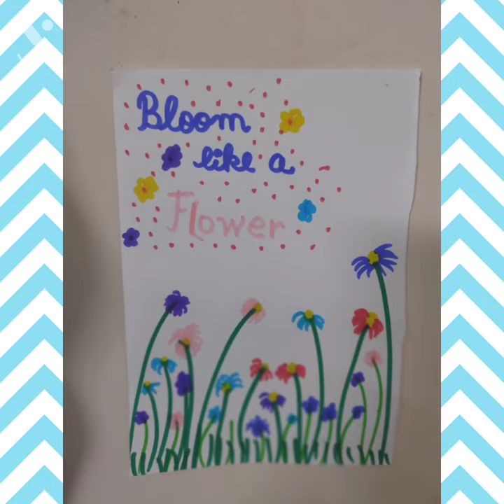Easy paintings tour ।। Handmade 🖌️🎨।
Guide Mrs Sona Gagan Sharma